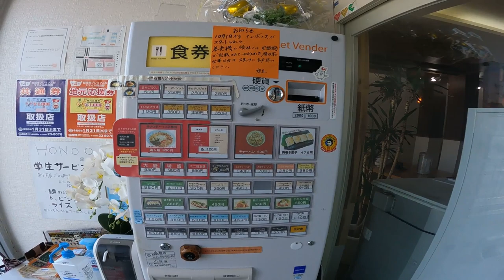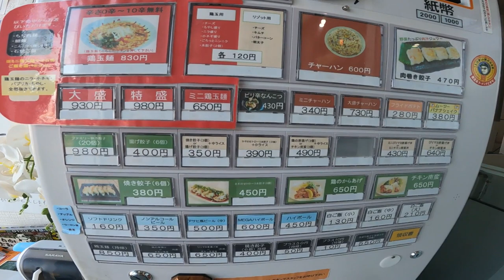【鬼熱！注意！】カラダ！燃えたぎる！汗も箸も止まらない！進化系・宮崎辛麺（HONOO早水店）▽宮崎ラーメン59杯目▽宮崎グルメ▽飯テロ総数574杯目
今回は都城市の人気店『HONOO早水店』さんにお邪魔して、
鶏玉麺をいただいてきました！
時期的に寒くなったこの季節に、身体温まる激旨な一杯！
冬だけじゃなく、夏の暑い日にも食べても、汗だくで美味しいかも！
最後のリゾット追い飯まで飽きさせない旨い一杯です！
入江拳Lａ麺好倶楽部協賛店に賛同していただきました。
倶楽部メンバー様には何かしらのお得特権があります！

★HONOO早水店★
【所在地】
宮崎県都城市早水町１８−１

【駐車場】
有り

【店休日】
火曜日

映画「大綱引きの恋」公式webページ